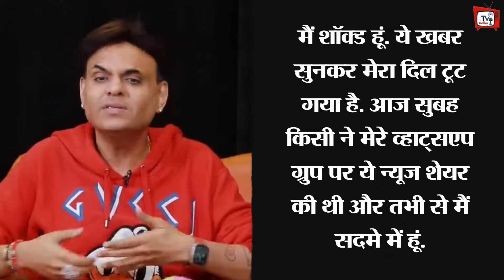"I Am Shocked"...Sandeep Sikand On Rituraj Singh Sudden Demise !!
Sandeep Sikand On Rituraj Singh Sudden Demise | Anupamaa Actor Rituraj Singh Passes Away At 59 | Sandeep Sikand On Anupamaa Actor Passes Away